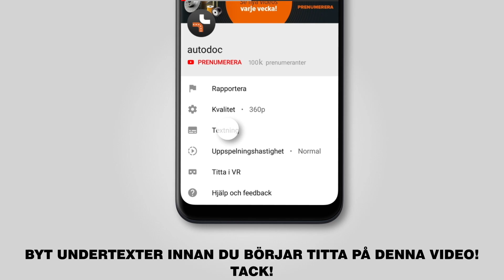Så byter du multirem / flerspårsrem på SKODA FABIA 1 (6Y5) [AUTODOC-LEKTION]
Så byter du multirem / flerspårsrem på SKODA FABIA 1 (6Y5) 1.2 Kombi 04.2000–12.2007 [AUTODOC-LEKTION]

Multirem på en VW Bora Saloon (1J, 1J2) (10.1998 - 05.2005) / VW Golf IV Hatchback (1J) (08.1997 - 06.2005) / SKODA Fabia I Hatchback (6Y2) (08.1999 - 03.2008) / SEAT Ibiza III Hatchback (6L, 6L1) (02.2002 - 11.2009) / SEAT Cordoba II Saloon (6L, 6L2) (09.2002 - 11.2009) bilar bör som regel bytas ut enligt en och samma procedur. Men,det kan vara små skillnader beroende på fordonets design.

🔝 Toppmärken som tillverkar du multirem: BOSCH, CONTITECH, GATES, SKF, DAYCO, INA, STARK.

🛠️ Verktygen du behöver för att byta ut multirem:
- hylsa nr.12
- ringnyckel Nr.16
- stjärnskruvmejsel
- skärmskydd